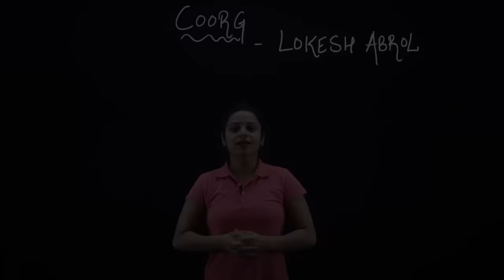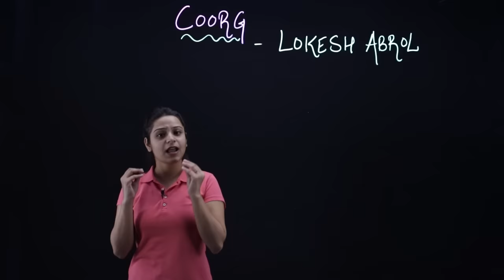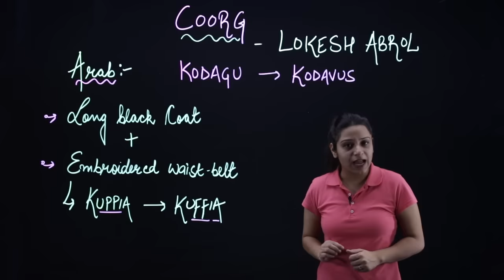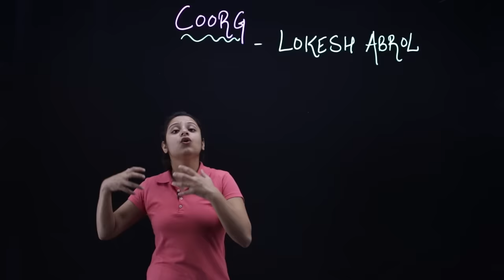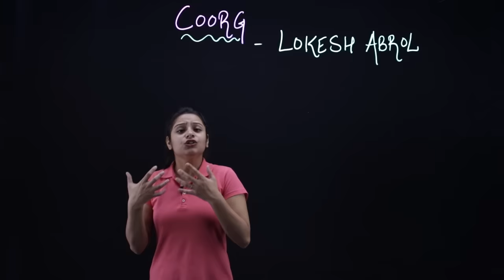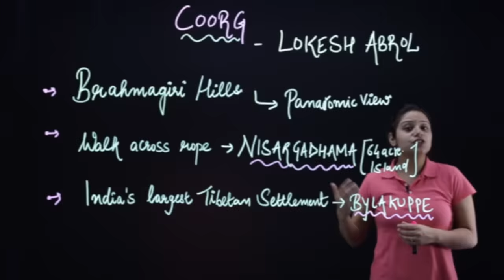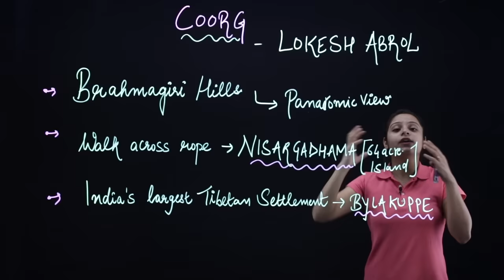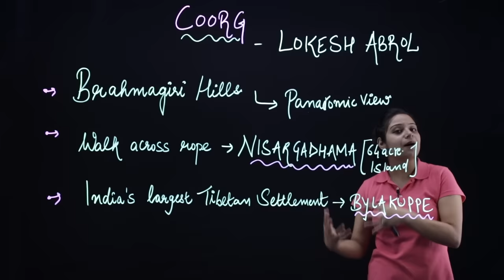Coorg Class 10 | Coorg Class 10 in Hindi | Coorg Class 10 Extra Class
coorg class 10 in hindi
coorg class 10 english
coorg class 10 extra class
coorg class 10 summary in hindi
coorg class 10 summary in english
coorg class 10 animation
coorg class 10 question answer
coorg class 10 explanation in hindi
class 10 coorg
class 10 coorg summary
class 10 coorg english
class 10 coorg question answer
class 10 english coorg summary
class 10 english coorg chapter
class 10 english coorg question answer
class 10 english lesson coorg
ncert english class 10 coorg